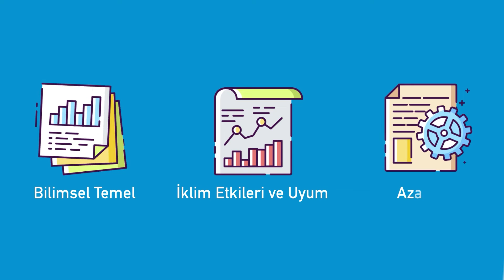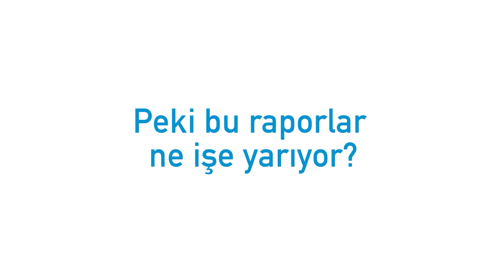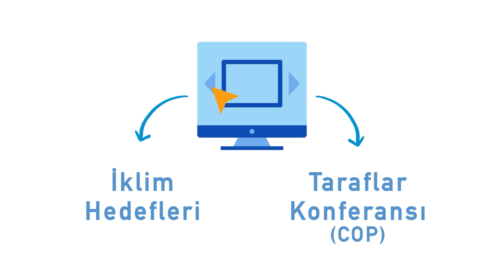IPCC ❓ (3K: Kafa Karıştıran Kısaltmalar)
Bu 4 harfli kelime neyi ifade ediyor? Gezegenimizin iklimi günden güne değişirken, mücadele için ise bilimsel gerçekler büyük önem taşıyor. Bu videoda iklim kriziyle mücadele için ihtiyaç duyduğumuz bilimsel çalışmaların nasıl ortaya çıktığını ve IPCC yani Hükümetlerarası İklim Değişikliği Paneli'nin rolünü ele alıyoruz.

00:00 IPCC ne demek?
00:42 IPCC ne yapar?
01:20 IPCC raporları ne işe yarıyor?
02:10 İklim hedefleri

İklim Salatası, iklim krizine farklı açılardan bakabileceğiniz yepyeni bir YouTube kanalı! Gençler, iklim aktivistleri, greenfluencerlar, uzmanlar ve gezegenimiz için kaygılanan her birey bu kanalda bir araya geliyor; merak ettiklerine cevaplar arıyor, kendi deneyimlerini ve yolculuklarını paylaşıyor.